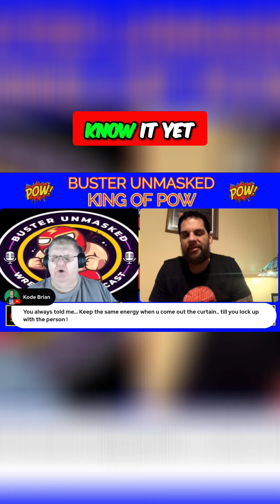Unlocking Chris Lex's Star Power: A Day in Memphis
Join us as we explore the charms of Memphis through Chris Lex's eyes. From acting to local life, discover the essence of his journey and what makes him a unique talent. Get ready for an inspiring ride!